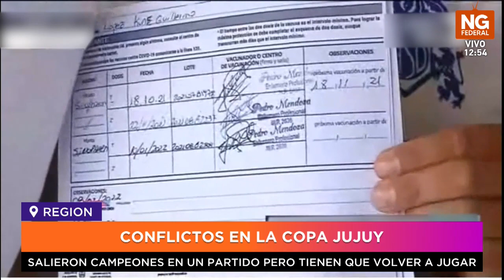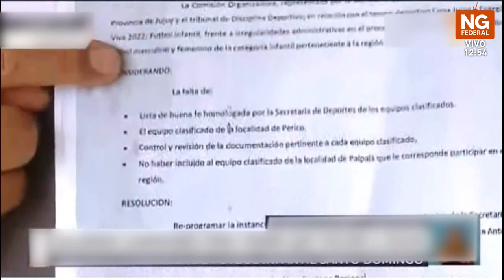NGFEDERAL - OLARTE - CONFLICTOS EN LA COPA JUJUY - REGION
SALIERON CAMPEONES EN UN PARTIDO PERO TIENEN QUE VOLVER A JUGAR
ROBERTO OLARTE, PROFESOR